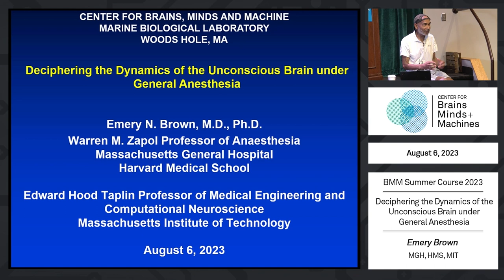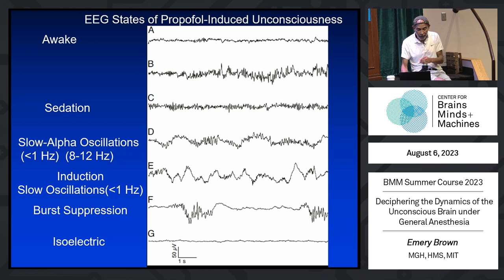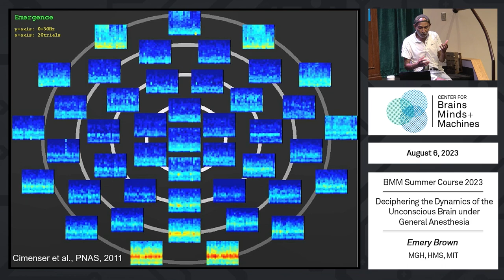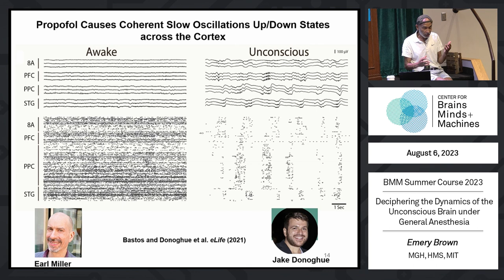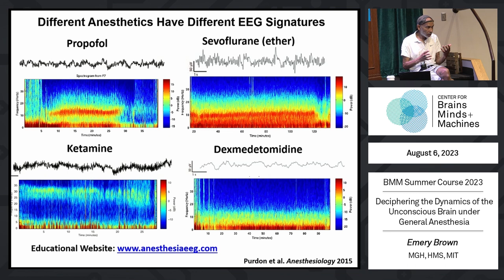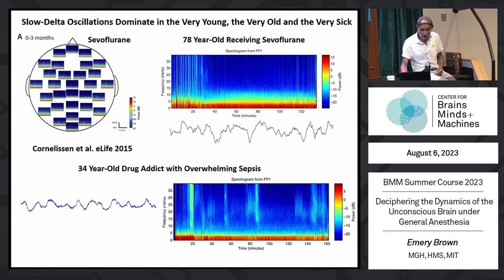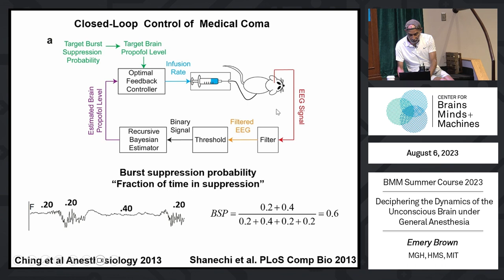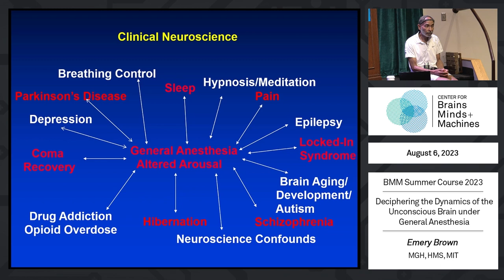Deciphering the Dynamics of the Unconscious Brain under General Anesthesia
Dr. Emery Brown - MGH, HMS, MIT